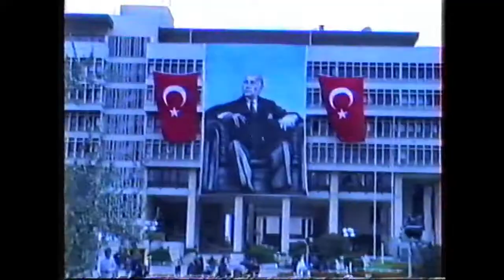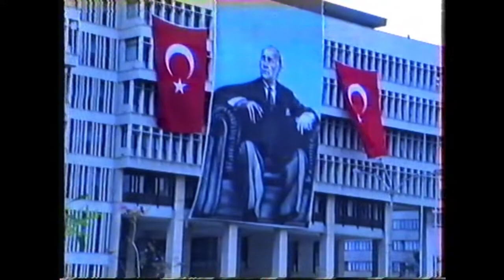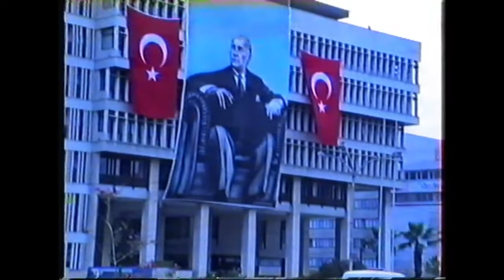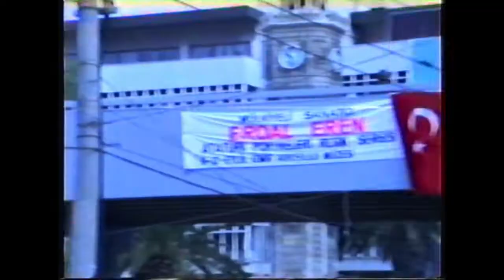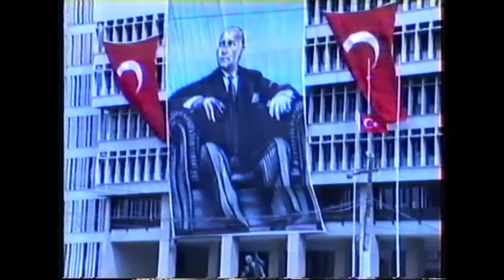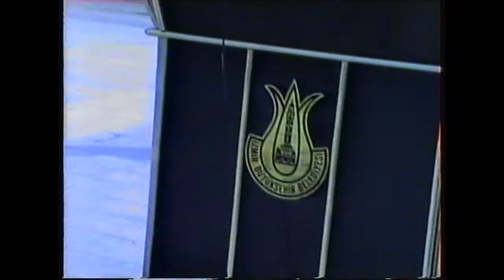9 EYLÜL KUTLAMALARI İZMİR . 09.09.1991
1990 ve 1991 de çekilen bazı videolarda Besni ve Ülke siyasetine yön vermiş kişilerin sohbetleri bunmaktadır. Tekrar tekrar belirtmek istiyorum bu kanalın hiç bir şekilde siyasi ve dini ideolojisi yoktur. Daha önce yayınladığım bir video da besnili bir siyasetçiyi eleştiren saygısızca yorum yapan bir kişi engelleyip yorumunu silmek zorunda kaldım. Bir kişiyi sevmeye bilirsin, düşüncelerine katılmayabilirsin ama bu kanal bunun tartışma yeri olamaz.  Bu kanalın TEK AMACI;  eski BESNİ yi yeni BESNİ ye göstermek ve BESNİ AŞIĞI , MEMELEKET SEVDALISI RAHMETLİ KADİR KAVUNCUBAŞI nın emeklerini hak ettiği yere kavuşturmaktır.